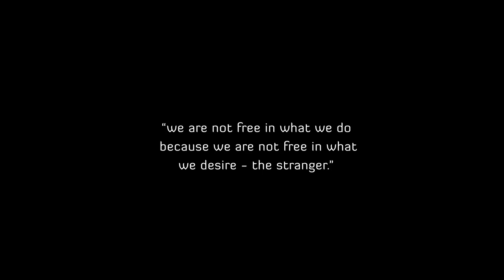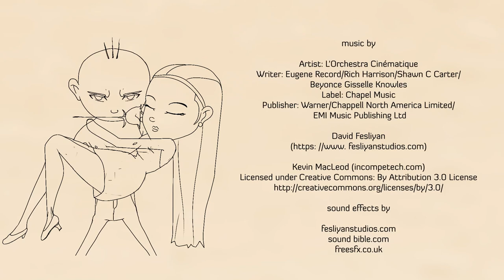JEMO ( 2d Animated Short Film )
Film description - short
Set in bubble town, JEMO is a short animated film directed by Trevor Dizaala about a boy, Jemo seeking to gain recognition

Film description - full (Spoiler Alert)
Jemo has his eyes set on asking Rachel out to the Suits and Dresses annual dance party. With a pillow in his hands, he fantasizes on what could be. Unfortunately his attempts to attract Rachel fail and his close friend Dee ends up with her. Jemo's mind collapses as his fantasy of Rachel and the pillow begin to merge. Now stuck in the darkest parts of himself, Jemo depends on his alter egos to help him defeat the dark fantasy that has him bound. He destroys the illusion and accepts reality having lost a friend and a potential soul-mate.

Extra scene
Jemo meets someone new, a lost sheep, Melopepo.